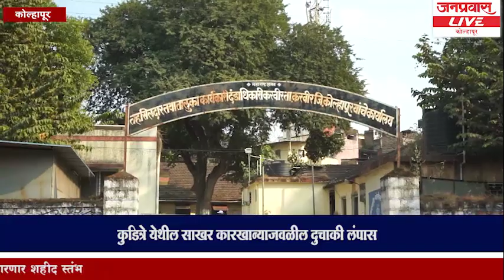जनप्रवास LIVE - कोल्हापूर जिल्ह्यातील बातम्यांचा सुपरफास्ट आढावा दि. 15-01-2022